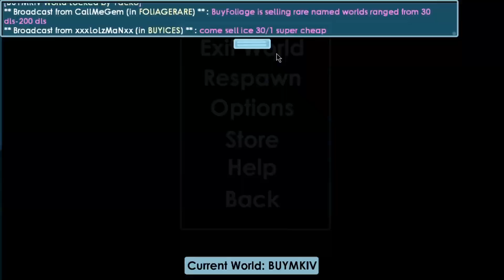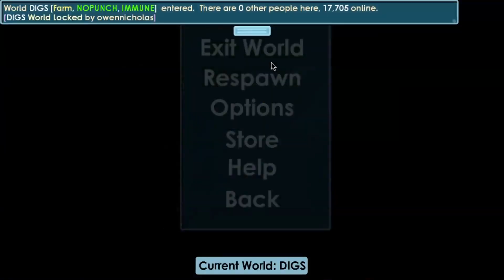BREAKING 320+ GOLDEN BOOTY CHESTS!! | 200DL to 1000DL #97 | Growtopia